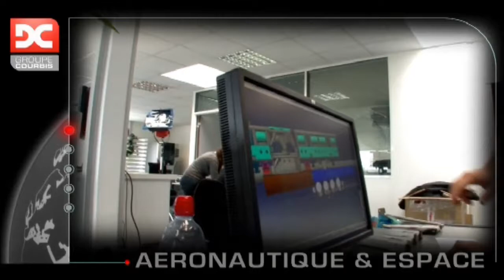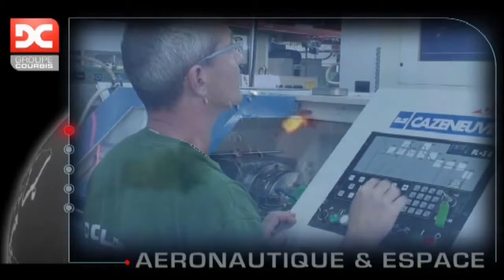Groupe-Courbis - Aeronautique & Espace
COURBIS Aero Market Overview